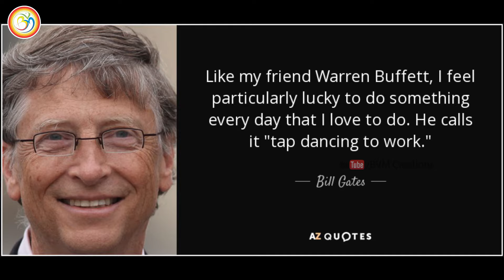బూతులని హస్యం చేస్తున్న మీడియా:Can We Autocorrect Humanity | Inspirational Speech 2017|Bvm Creations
Twitter motivational updates jallikatu impact india tv pawan kalyan media tollywood modi
To Live Greatly, You have to risk Greatly- Pawan kalyan